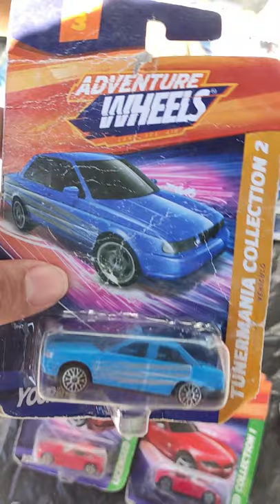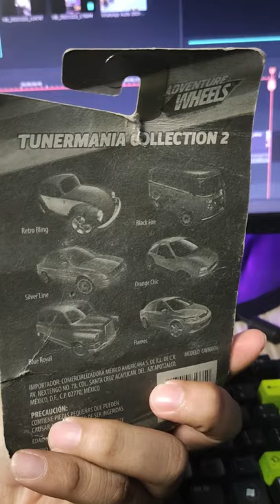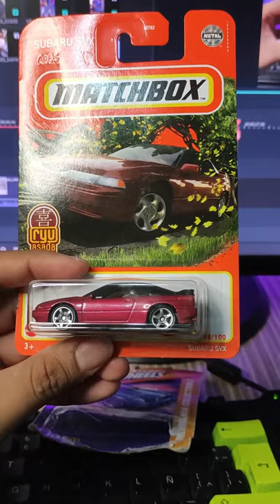Cacería Express Navideña - Encontramos buenas naves Hot wheels de $10 pesos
COMO QUITAR LAS ETIQUETAS DE PRECIO A TUS HOT WHEELS FACIL Y RAPIDO